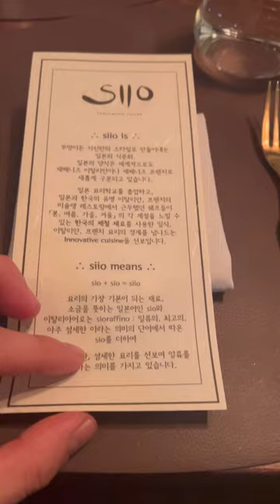일식과 이탈리안 스타일의 미슐랭가이드 파인다이닝 시오